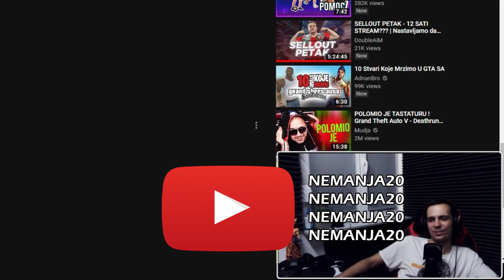KAKO SAM PRENKOVAO GUHA *dosao mu na kucu*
🎞Nemanja20

Devito - Koka
Devito - Bebe
Devito - Aligatori
Devito Bez  Maske
Balkan Tik Tok
Marko Filipovic
Lukoni
Dex Rock
SerbianGamesBl